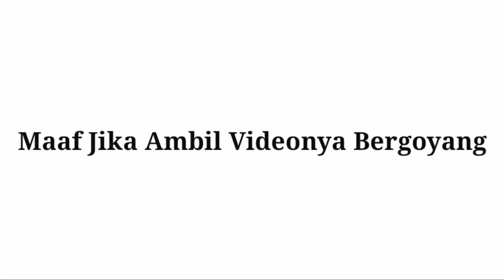Hunting Cuma Setengah Hari Dapat 3 Kereta Yang Sama !!! Gimana Caranya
Selasa, 2/2/2021

Ka.448 Tumapel Dari Malang Tujuan Surabaya Gubeng Di Tarik Lokomotif CC 2061309. Tonton Sampai Habis 😁